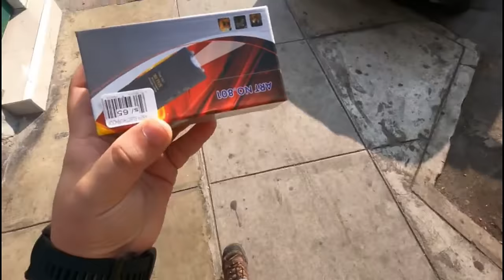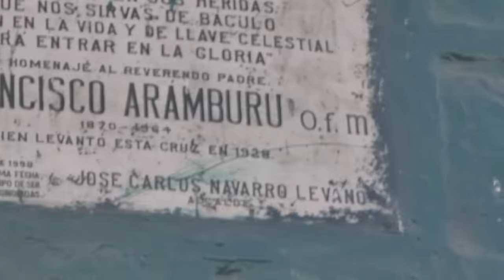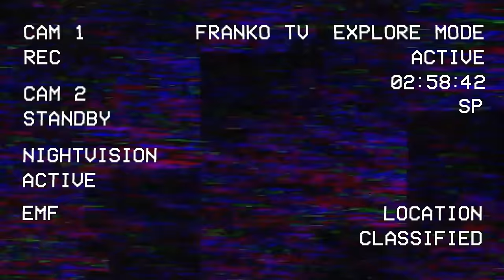I WAS WARNED (THE MOST DANGEROUS AREA IN THE MOUNTAINS)